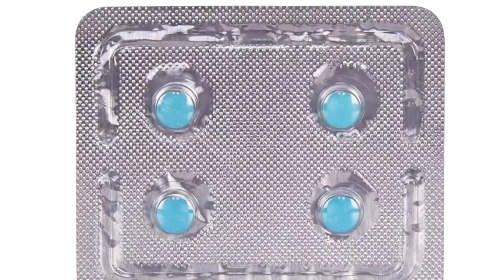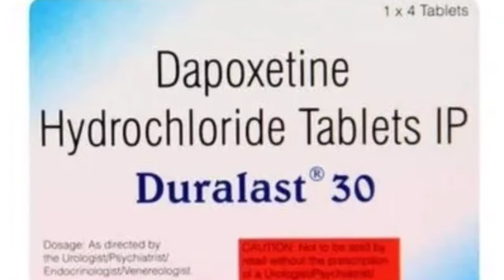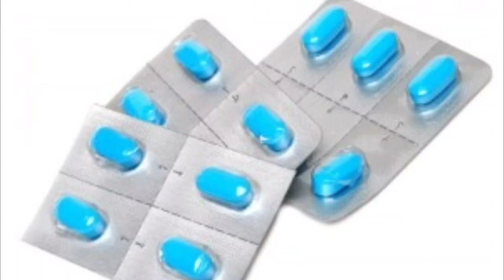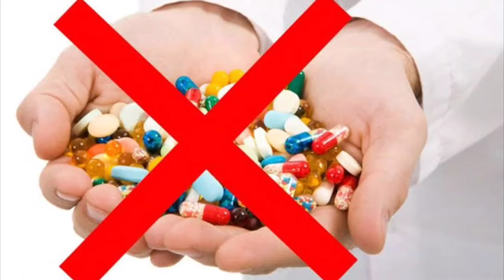Dapoxetine Tablets 30 mg in hindi|Duralast 30mg uses in hindi|शीघ्रपतन की दवा|Premature ejaculation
dapoxetine tablet kis kaam aati hai
dapoxetine tablet review
dapoxetine tablet uses
dapoxetine tablet uses in hindi
dapoxetine tablet ke fayde
dapoxetine tablet price
dapoxetine tablets 30 mg
dapoxetine tablet kya hai
dapoxetine 60 mg uses in hindi
dapoxetine tablet
dapoxetine hcl and tadalafil tablets in hindi
dapoxetine & sildenafil tablets
dapoxetine hydrochloride tablets 30 mg
dapoxetine sildenafil tablet in hindi
shighrapatan ko kaise roke
shighrapatan tablets
shighrapatan kya hota hai in hindi
shighrapatan kya hota hai
shighrapatan kaise thik kare
shighrapatan ka ilaj siba pharmacist
shighrapatan medicine
shighrapatan ki unani dawa
shighrapatan ki dawa ka naam
duralast 30 mg uses in hindi
duralast 30 mg user review
duralast 60 mg review
duralast 30 tablet
duralast 30
duralast 30 mg
duralast
duralast tablet
duralast 60 mg in hindi